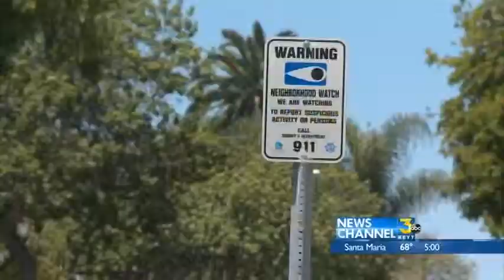STOLEN CAB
IT WAS SHOCKING FOR THE DRIVER OF A TAXI TO SEE HIS WALLET, AND KEYS GONE FROM WHERE HE LEFT THEM IN HIS HOME.
. BUT WHEN HE CHECKED FOR HIS TAXI OUTSIDE AND IT WAS THERE. BUT GONE MINUTES LATER - THIS BIZARRE THEFT WAS UNFOLDING AS HE WAS CALLING 911.